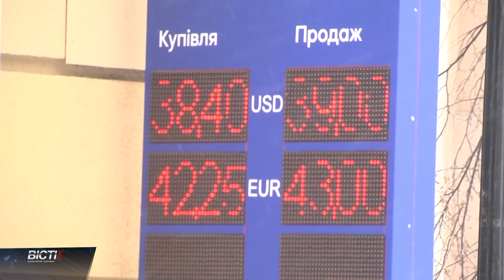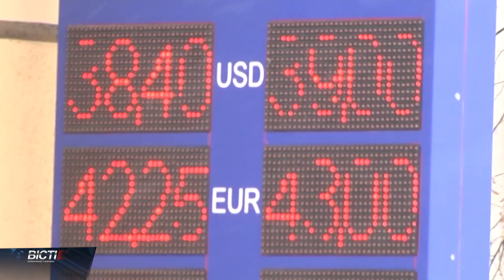Коливання курсу іноземних валют відносно гривні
Коливання курсу іноземних валют відносно гривні! Ця ситуація негативно впливає на розвиток підприємництва та соціальну захищеність населення. Знецінення гривні спричиняє передусім зростання цін на товари.